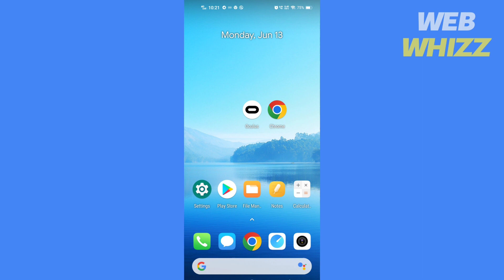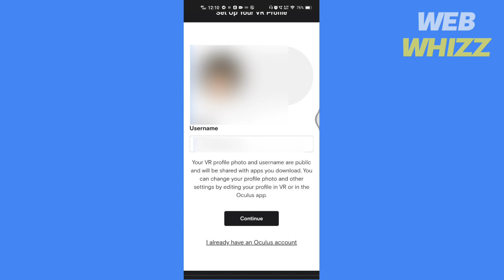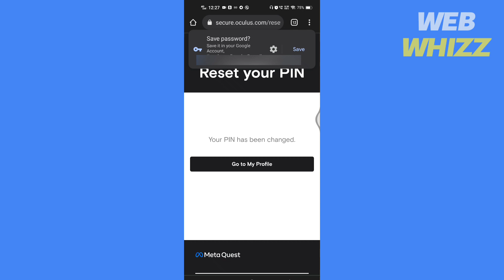How to Find Meta Quest Pin on Phone 2026 | Find Oculus Code | iPhone/Android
How to find meta quest pin on phone | Find Oculus code | iPhone/Android